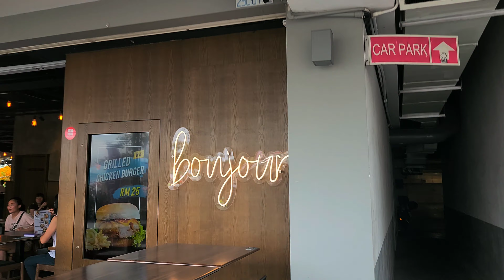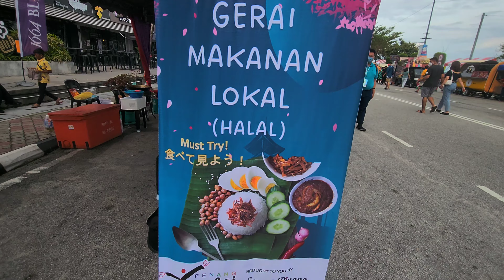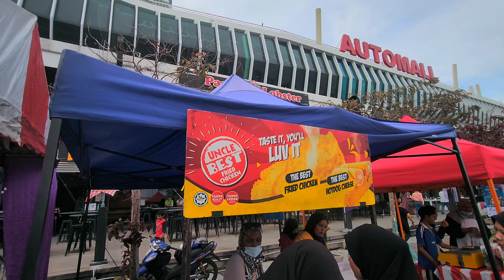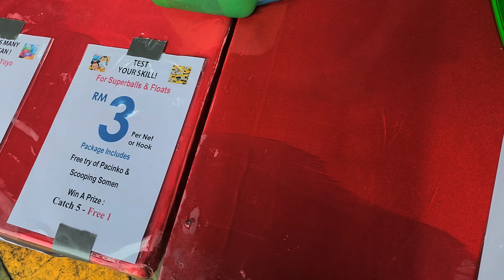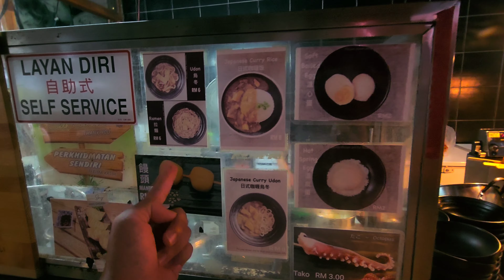Yosakoi Penang 2022 at Karpal Singh Drive